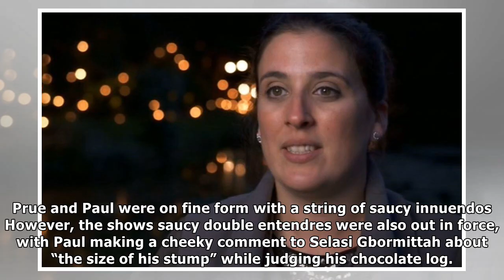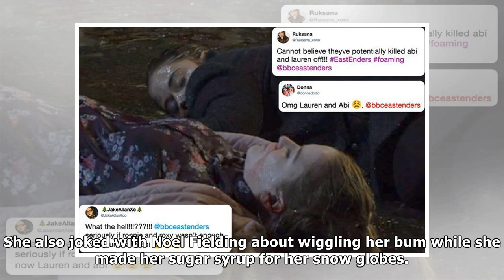Bake off viewers get the giggles over series of saucy innuendos| UK News 24H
THE GREAT British Bake Off may have been in the festive spirit – but our stars couldn’t resist getting in a cheeky innuendo or two. Paul Hollywood and...